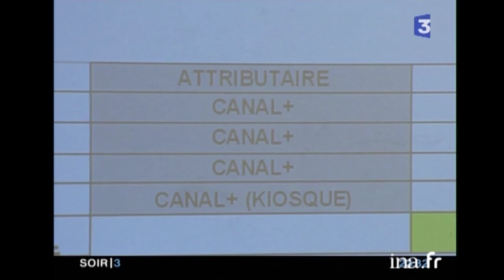Quand Canal + s'offrait l'exclusivité de diffusion du football français | Archive INA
Soir 3 journal    10/12/2004
Canal plus a raflé la mise la chaîne diffusera durant 3 saisons les matches de football de ligue 1, les plus apprécies et regardés par les français. cette exclusivité a coûte la coquette somme de 600 millions d'euros par an pour la chaîne qui est en situation de monopole de 2005 à 2008
      La chaîne cryptée était en concurrence avec TPS
      "Canal a mis en avant son expérience mais aussi son souci d'innovation technologique et c’était important" déclare le président Thiriez
      La ligue 1 devient la plus chere d'europe
      " le footballa gagne ce soiret j'en suis fier et depuis 2 ans et demi j'ai foi en nos clubs et dans le championnat d efrance de L1 qui est sous evalué..." ajoute le president Thiriez
      Les clubs sont ravis, canal plus gagnerait ainsi sa survie